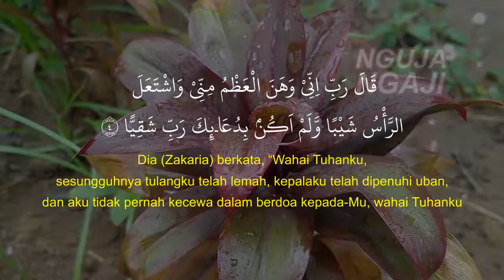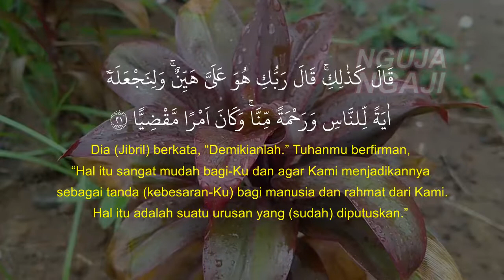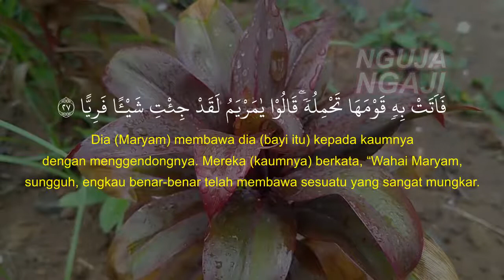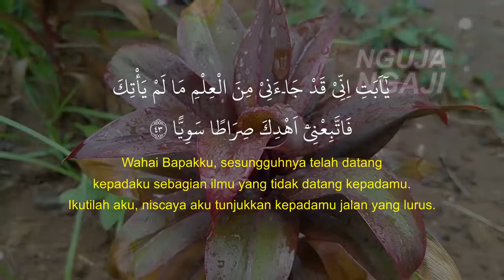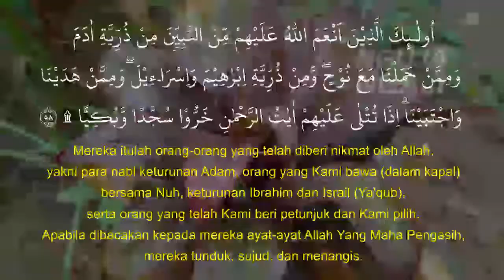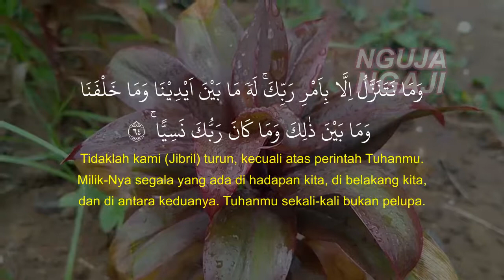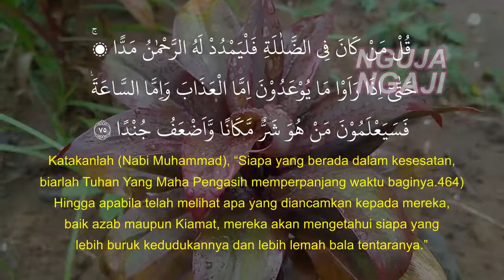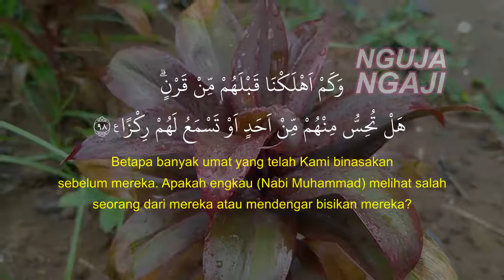Coba Amalkan! Doa Supaya Dilancarkan Melahirkan, Persalinan Islami, Doa Agar Melahirkan Lancar